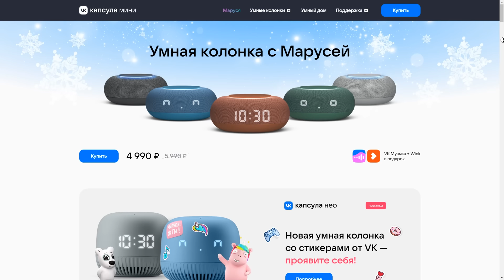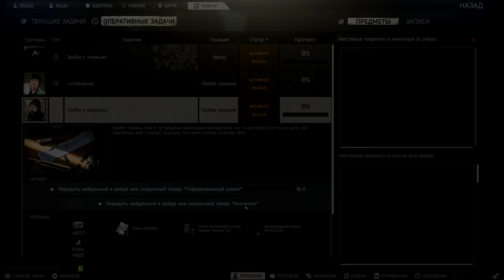Тарков прокачка с нуля. ФИНАЛ День 57. Путь со дна 4 Escape from Tarkov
4 сезон "Путь со дна" в Тарков. Прокачка убежища, выполнение квестов, прокачка торговцев в Escape from Tarkov. EFT патч 12.12
В этом выпуске выполнены следующие квесты в Тарков:
1. Идеальный переговорщик (Прапор)